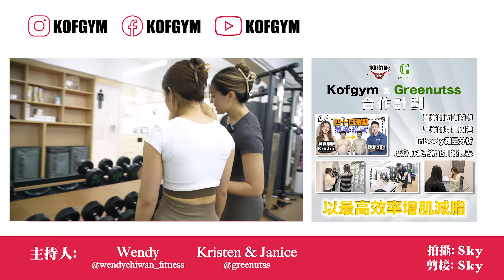女士背部肌群特訓︱KOFGYM︱ft.Greenutss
實況操︱女子背部肌群︱KOFGYM︱ft.Greenutss

edit: Sky
Shooting: Sky,Burger